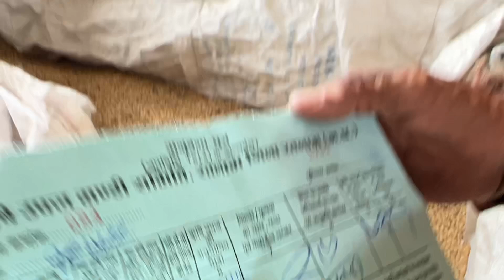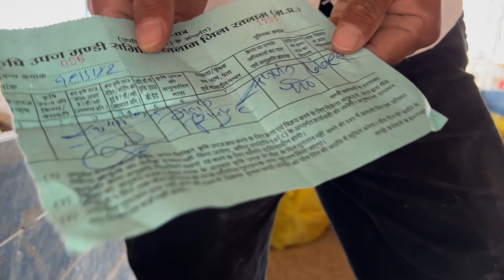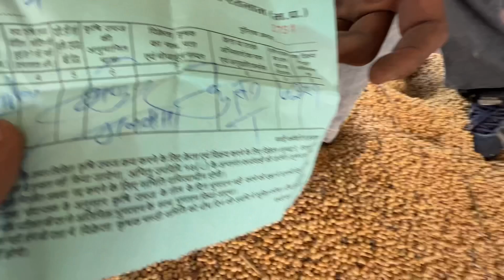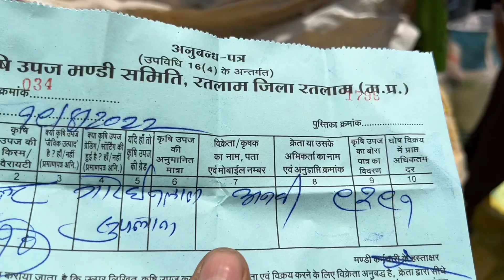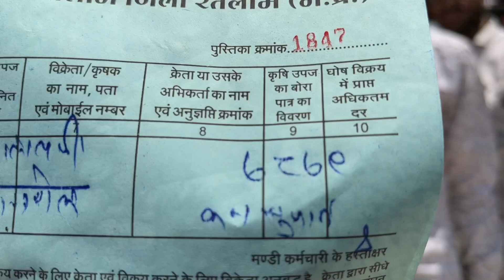19 April 2022 सोयाबीन, डॉलर के भाव रतलाम कृषि मंडी precios de la soja, preços da soja Soyabin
सोयाबीन, डॉलर के भाव रतलाम कृषि मंडी  precios de la soja, preços da soja Soyabin

                  --सूचना--

धन्यवाद।